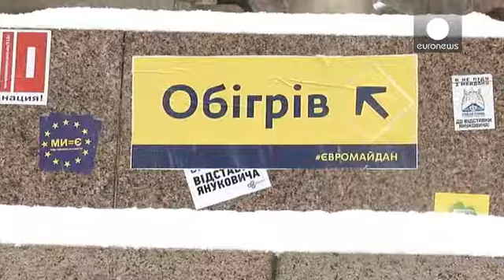La mairie de Kiev demeure l'un des QG de l'opposition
Les opposants ukrainiens s'attendent à tout moment à une intervention de la police, notamment...

Les opposants ukrainiens s'attendent à tout moment à une intervention de la police, notamment ceux qui occupent depuis plusieurs jours les bâtiments publics, comme l'Hôtel de ville.

Plusieurs centaines de manifestants y campent de jour comme de nuit depuis le 1er décembre. Et ils n'ont pas l'intention d'évacuer les lieux, malgré les mises en garde des autorités.

"Nous avons l'esprit cosaque, combatif et ça c'est l'essentiel'', dit ce manifestant au visage recouvert. Nous sommes des Ukrainiens. Nos ancêtres ont gagné. Ils ont réussi à battre des armées; nous n'avons peur de personne."